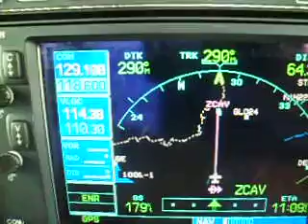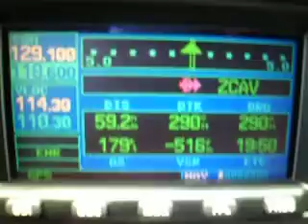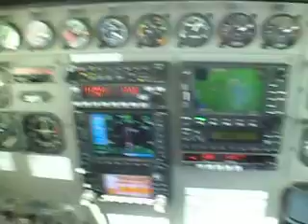VOLANDO CARAVAN EN AFRICA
VOLANDO CARAVAN EN  COSTA DE MARFIL